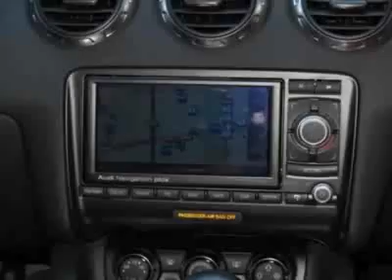2008 Audi TT 2dr Cpe Auto 2.0T FrontTrak Coupe - Phoenix, AZ